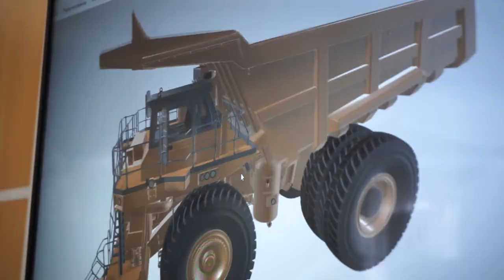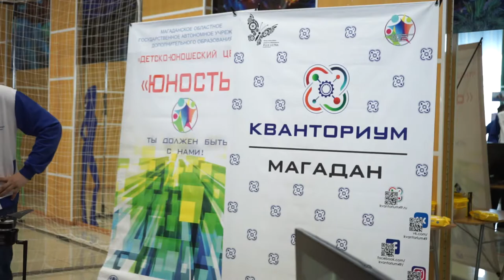Ворлдскилз, торжественный прием гостей